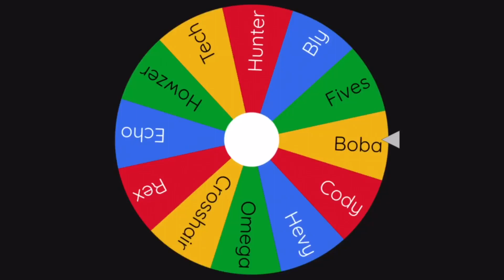Clone Wheel Part 19 (Boba Vs Echo)